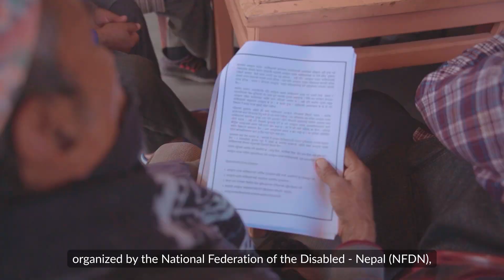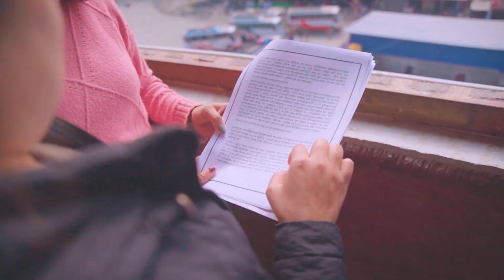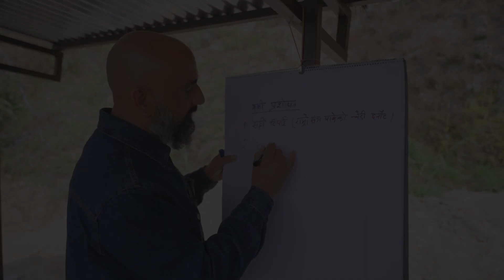An inclusive coffee value chain in Nepal | Cordaid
For the past two and a half years, Cordaid (formerly ICCO Cooperation) has been contributing to a more inclusive coffee value chain in Nepal. How? By ensuring that people with a disability can play a role of importance. As a coffee farmer, or, at the far end of the chain, as a barista.

Cordaid is an internationally operating emergency relief and development organisation, working in and on fragility.